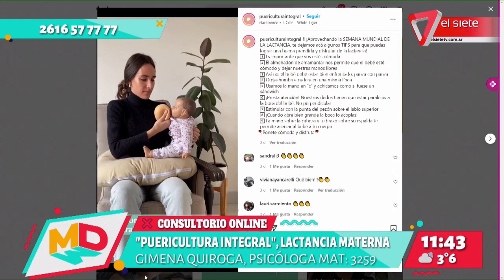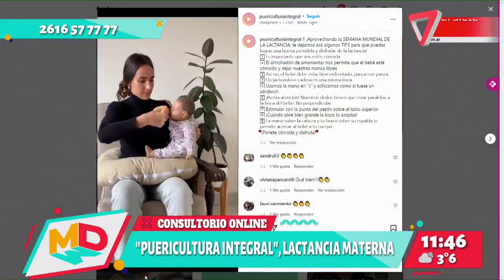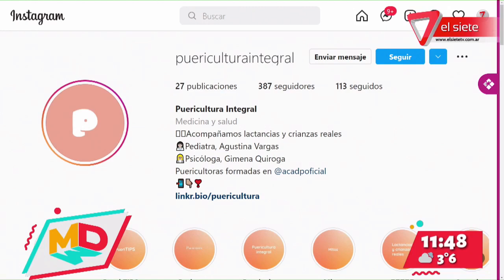Segmento online: puericultura integral